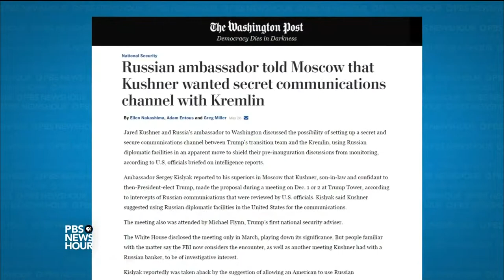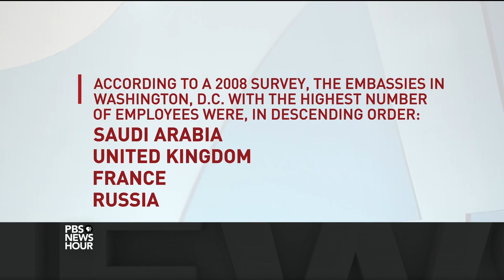Damage control over Jared Kushner’s reported Russia communication hasn’t quelled criticism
Several top Trump administration officials have come out defending senior adviser Jared Kushner after it was reported that he had discussed with the Russian ambassador the possibility of opening a secret communication backchannel between the Trump team and Russia. William Brangham gets perspective from former CIA officer John Spicer and former FBI agent Frank Montoya, Jr.